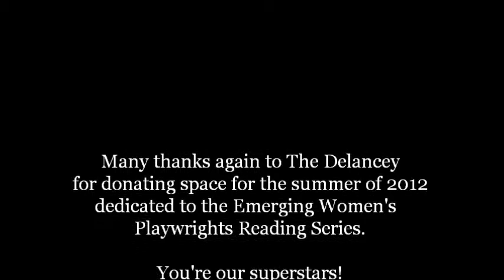Shakespeare's Sister Emerging Women's Playwright Reading Series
@shakessis - This is a very brief introduction by SSC artistic director, @krislundberg of our 2012 Emerging Women's Playwright Reading Series at The Delancey in NYC.